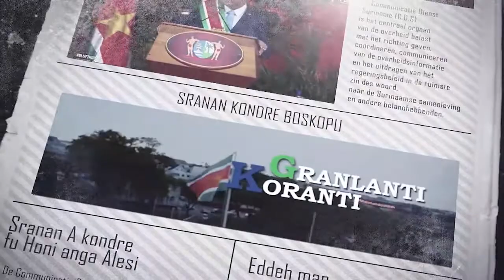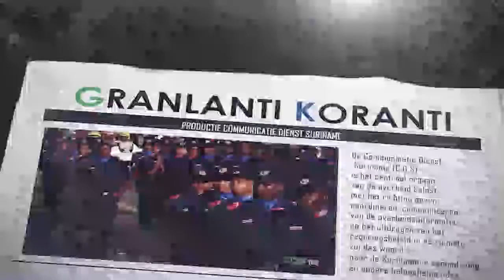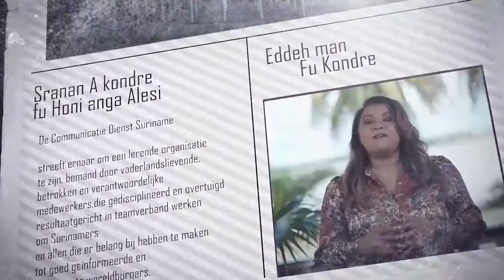𝔾ℝ𝔸ℕ𝕃𝔸ℕ𝕋𝕀 𝕂𝕆ℝ𝔸ℕ𝕋𝕀 (SRANAN) DD 20 AUGUSTUS 2021